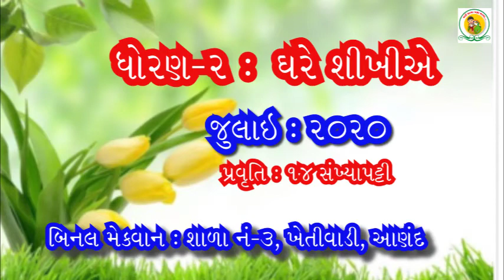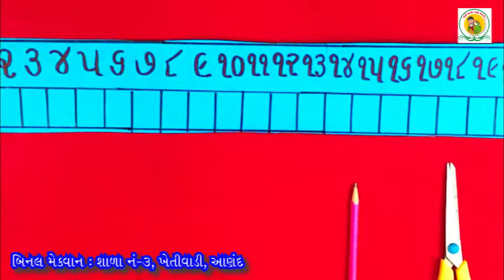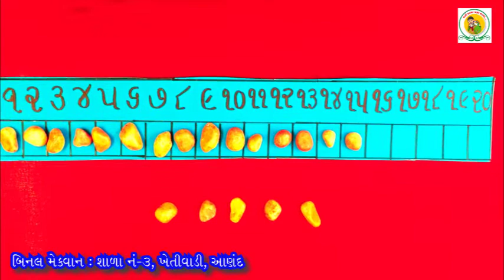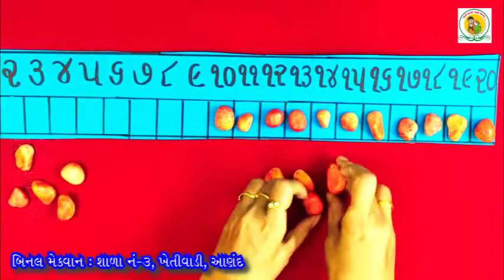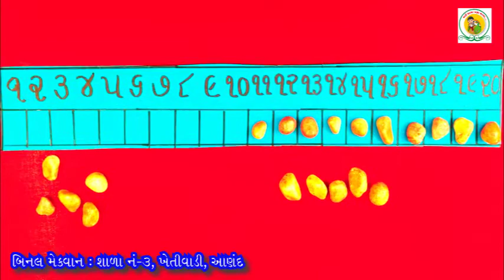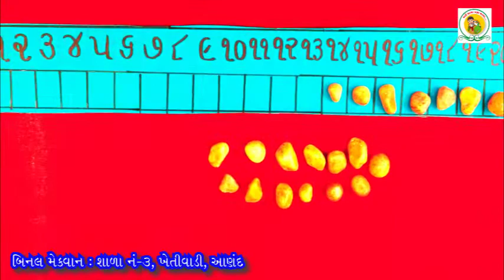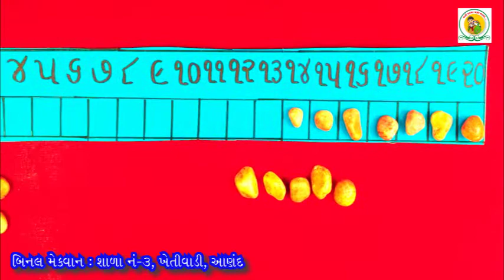ધોરણ-2, ઘરે શીખીએ, પ્રવૃતિ : 14, જુલાઇ 2020, સંખ્યા પટ્ટી, બિનલ મેકવાન, Binal Macwan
ધોરણ-2, ઘરે શીખીએ, પ્રવૃતિ : 14, જુલાઇ 2020, સંખ્યા પટ્ટી, બિનલ મેકવાન, Binal Macwan,શાળા ન-3, ખેતીવાડી,આણંદ.